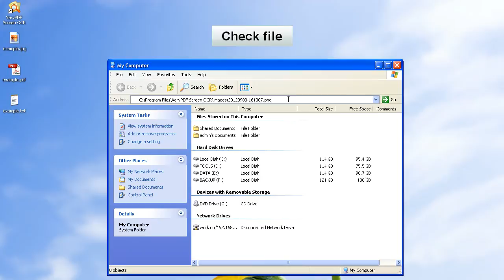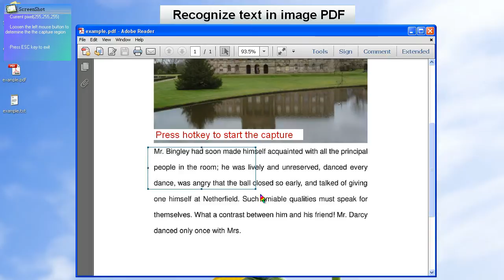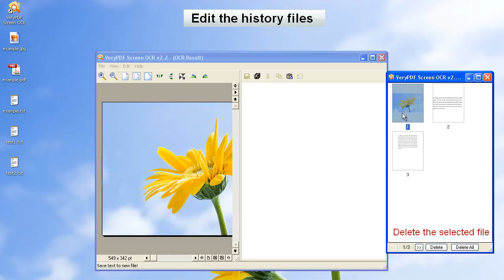VeryPDF Screen OCR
VeryPDF Screen OCR is a smart screen capture tool and character recognizer. You can use VeryPDF Screen OCR to select any part from the screen, recognize text, and save the characters in TXT format.